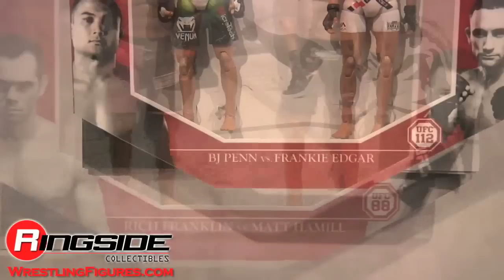Jakks UFC Spring Toy Fair 2011 Action Figure Footage & Display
Watch in HD! Ringside Collectibles takes a look at all UFC and MMA action figures on display by Jakks Pacific at Toy Fair 2011!